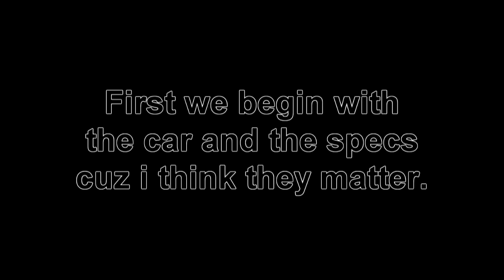Tutorial | Super Drift/Spin! Need For Speed: World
In this tutorial i will be showing you the basics of doing a super drift/spin in Need for Speed: World. If you have any questions on how to do the so called super drift/spin feel free to ask me for advice in the comment section bellow or send me a PM :D I'll answer as fast as i can :) Enjoy!

nfs need 4 speed world :world nfs:world